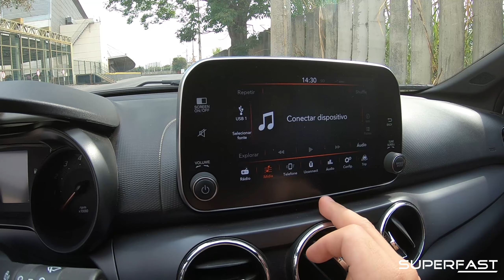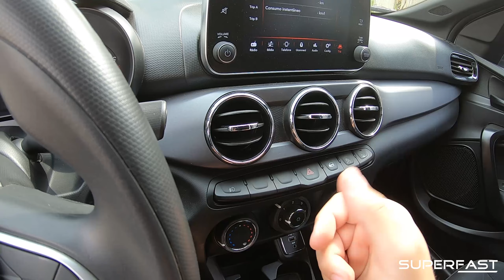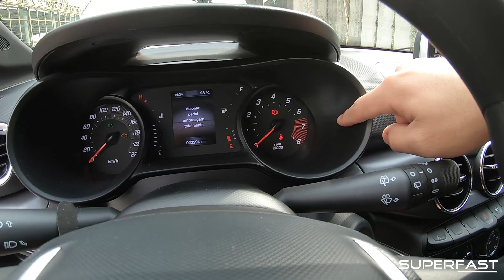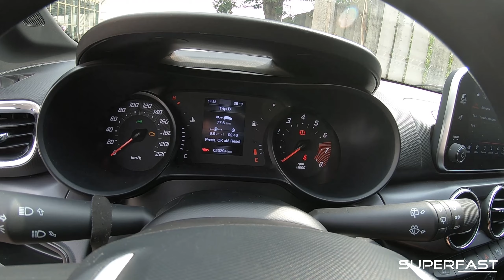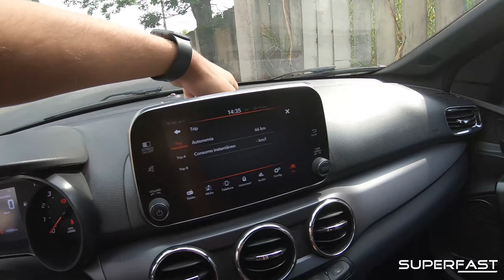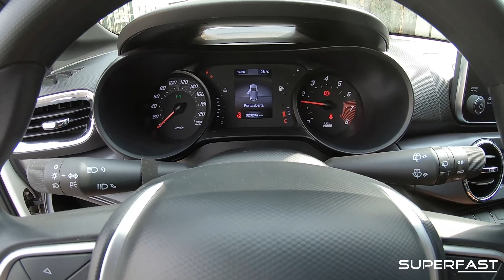AVALIAÇÃO FIAT ARGO TREKKING 2020! Off-road de adesivos?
Superfast | FIAT ARGO TREKKING EM DETALHES!